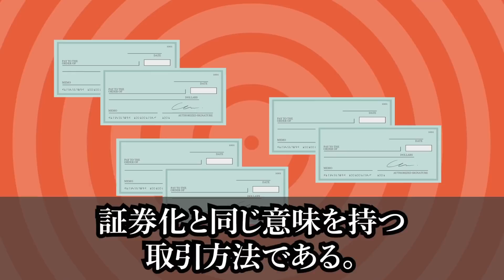【知られざる歴史雑学】江戸時代の徳川吉宗はなぜ暴れん坊将軍と呼ばれた...女好きだったという噂は本当？